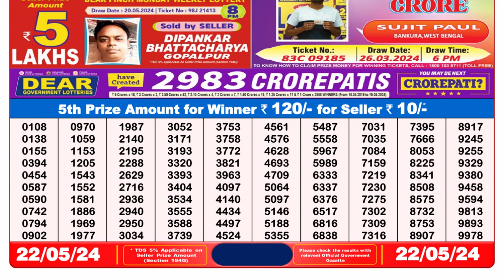🔴Dear Lottery Sambad Live 8pm today 22.05.24 Nagaland State Lottery Result